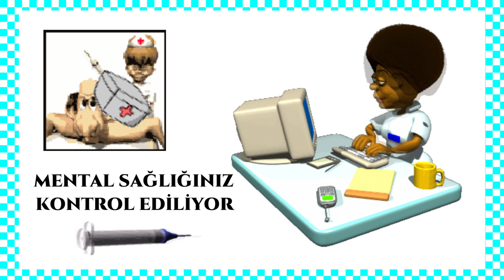HEYECAN METRE | THE MATRIX : RESURRECTIONS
Yorekok bu videoda Reboot çılgınlığına sinirlenip The Matrix'in kültürel öneminden ve artık yenisinin çekilmemesi gerektiğinden bahsediyor.